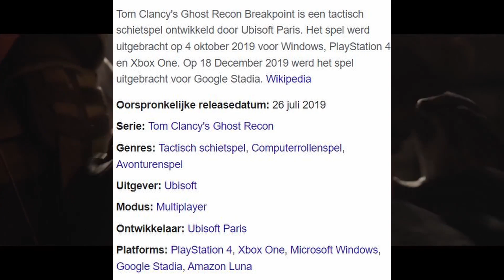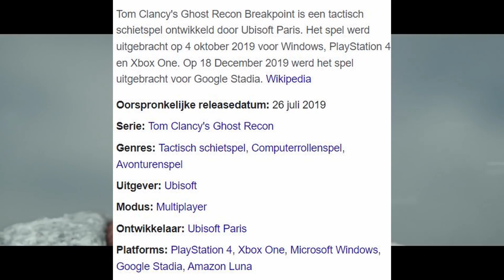ghost recon breakpoint review!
Hallo tiny pinguïns! Wat leuk dat jullie weer kijken naar een nieuwe review!  De serie waar ik al mijn ondervindingen deel van onder andere games, series, theater en meer!